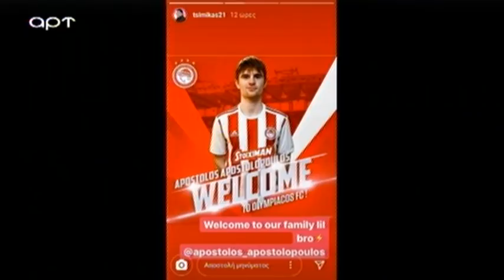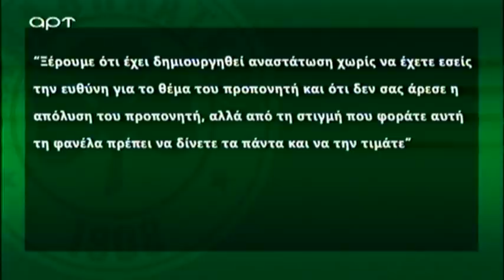Δοκάρι Και Μέσα 05/06/20